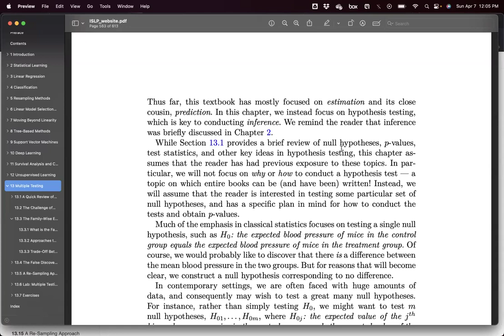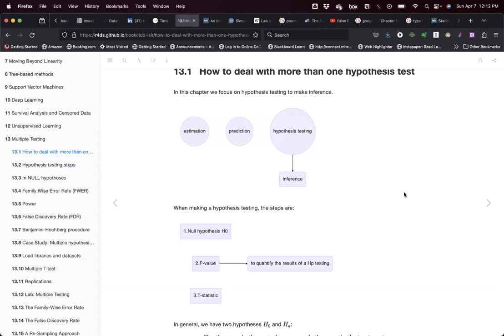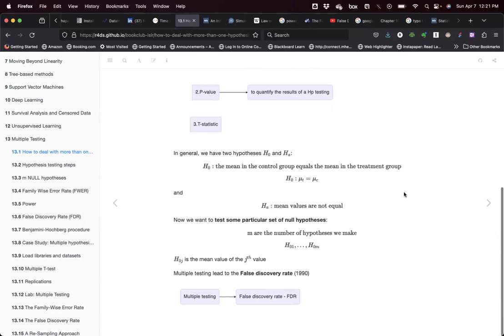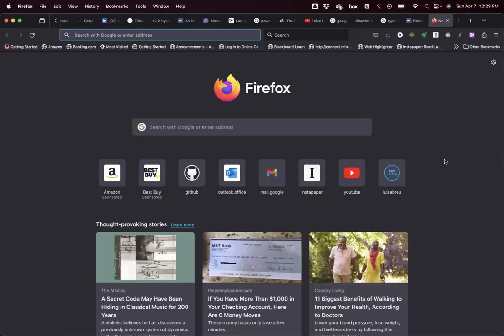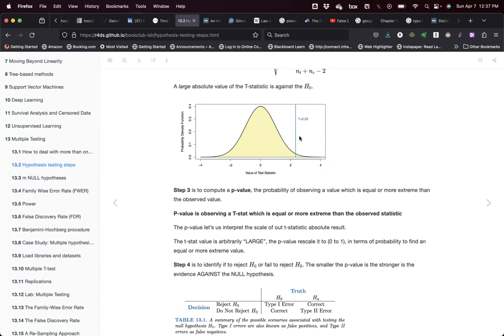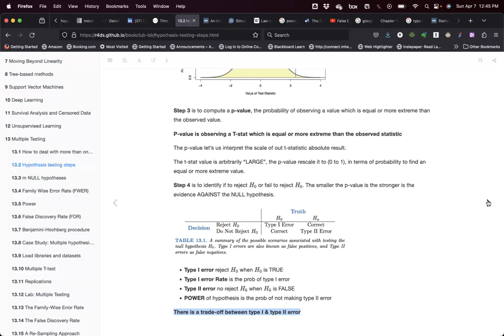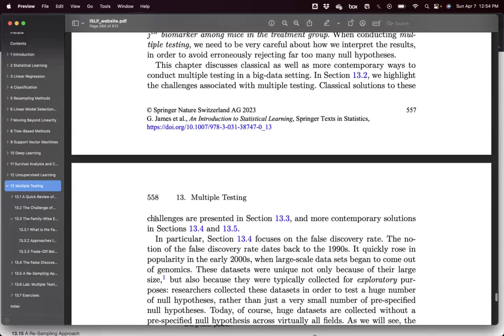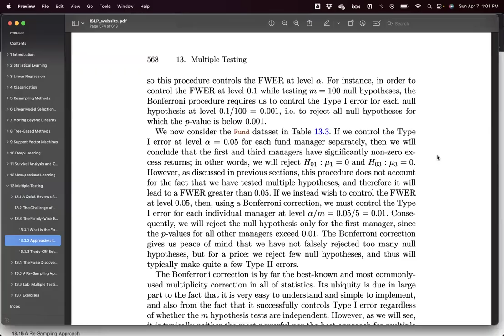ISLP: Multiple Testing (islp01 13)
Ricardo J. Serrano leads a discussion of Chapter 13 ("Multiple Testing") from An Introduction to Statistical Learning with Python by Gareth James, Daniela Witten, Trevor Hastie, Rob Tibshirani, and Jonathan Taylor on 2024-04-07 with the DSLC islp Book Club. Cohort 01